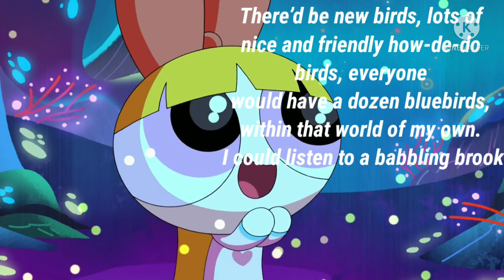Blossom In Wonderland (2022)- Meet Blossom